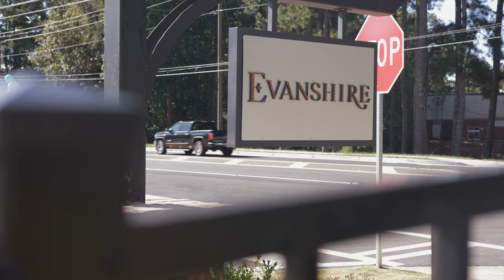Evanshire by The Providence Group is now selling in Duluth, GA! - What's New Atlanta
Experience the perfect blend of charismatic charm and elevated living at Evanshire by The Providence Group, nestled in the heart of vibrant Duluth, Ga. Join us as we explore this gated community where familiar faces line the streets and flourishing neighborhood greenspaces foster a strong sense of community.

Evanshire boasts 140 thoughtfully crafted single-family homes and townhomes, designed for all stages of life. With The Providence Group’s signature high-quality finishes, owner-on-main home plans, and open-concept layouts, each residence offers the ultimate sanctuary for family and guests to gather and create cherished memories.

Discover the ease of low maintenance living with our lock-and-leave mantra, allowing you to spend more time living and less time maintaining.